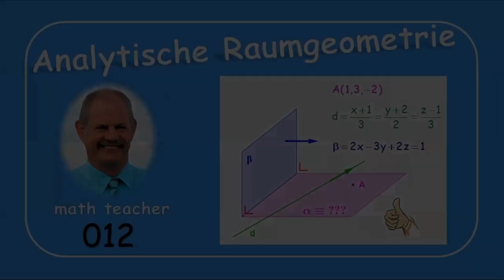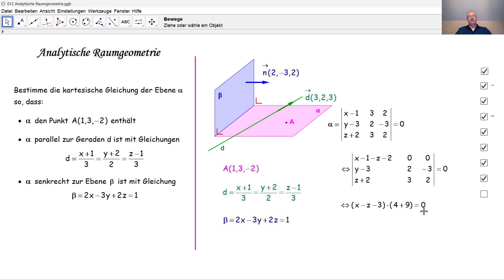Analytische Raumgeometrie 012